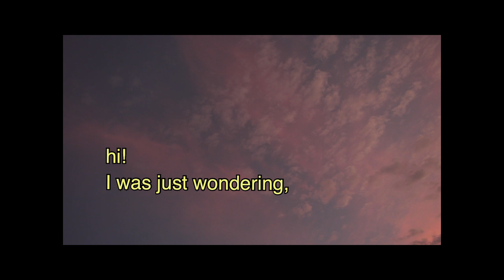💘 things i've learned while single 💘 how to be happy and better your relationships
DESCRIPTION
Self care do be a bit tricky but once you figure out the things that are essential to your well-being, it’s much simpler! ☺️ In this video I talk about some damaging habits I had in my past relationship🤭, the changes I made once I recognized these problems, and how to sustain boundaries and ✨happiness✨ in a healthy relationship. I hope this helps one of you. 🌝

TIMESTAMPS
0:00 - intro
0:21 - Caprese Sandwich Recipe 🥪
0:54 - Sacrificing your needs with f*ck everything up. 💔
2:55 - It is so important to make time for yourself. 🥰
4:16 - The Essentials for Happiness 🌼
6:00 - Making small goals ✅
7:16 - Outro
7:58 - ✨Bonus✨ Talking to a stranger at the park.

EQUIPMENT
Sony A7C 📹
Tamron 17-28mm F/2.8 lens
Sony RX100 V 📸
iPhone 7 📱
Blue Yeti Microphone 🎙
Super shitty generic lav mic 🎤
Pixel G1s RGB LED Video Light 💡